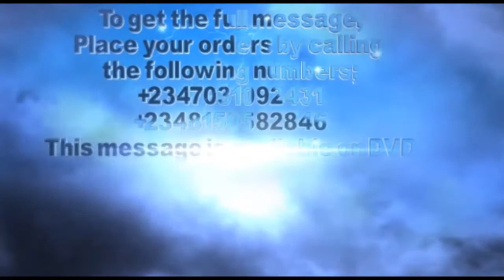NEW: Building according to pattern -- Pastor Preston Idoro